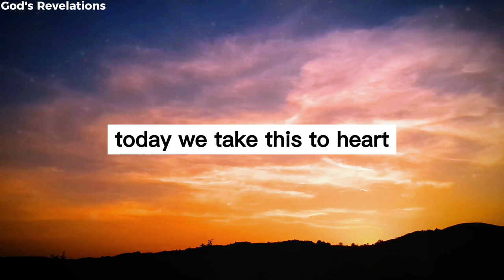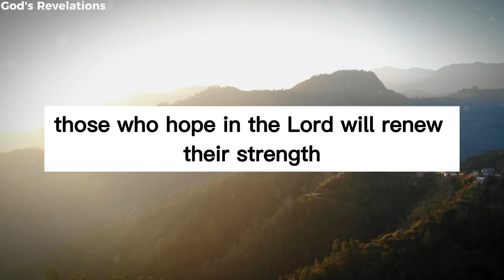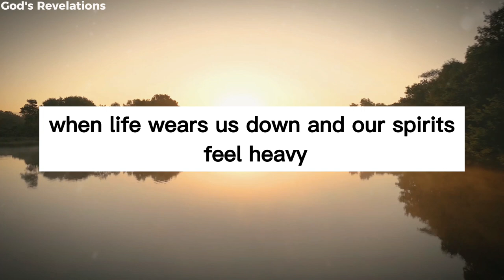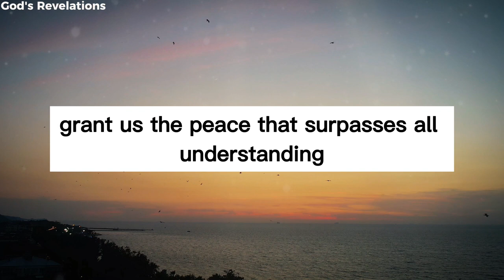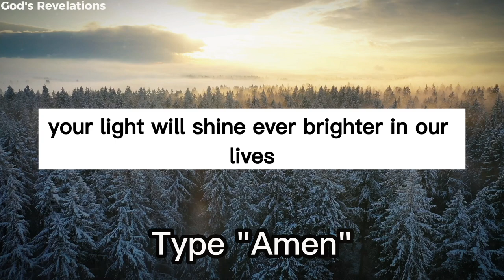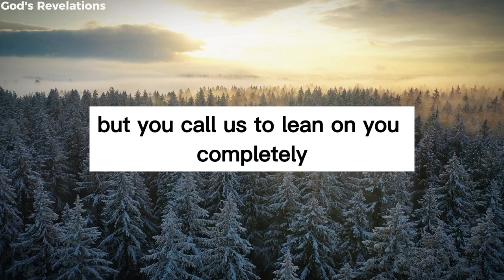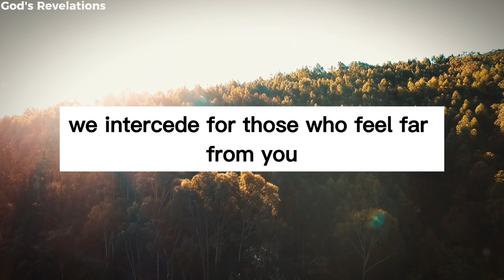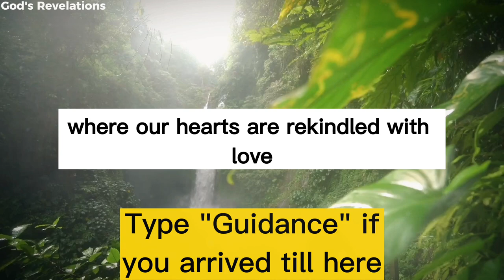God's Revelations - This Prayer Opens Doors For You 💙 Step Into Your Victory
God's Revelations Prayers - Powerful Morning Prayer for Strength and Protection in Times of Struggle and Victory!